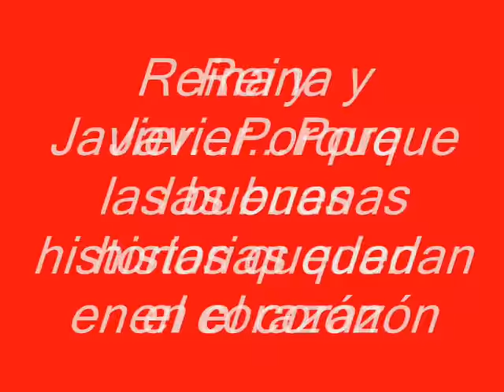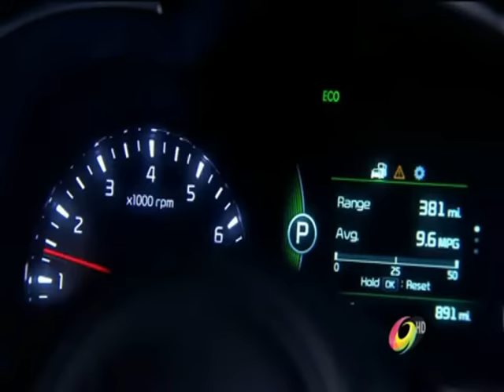Me enamoré de ti -Reina y Javier-